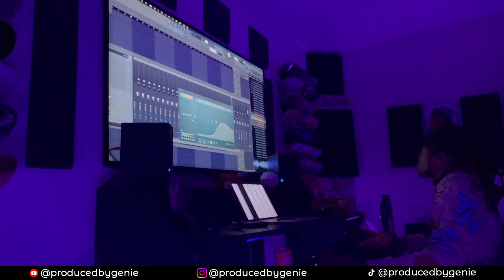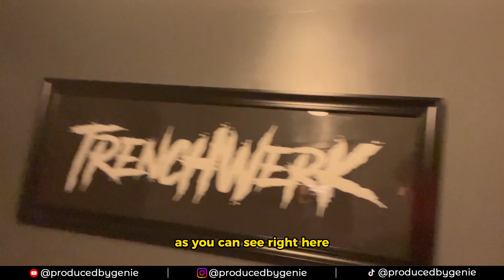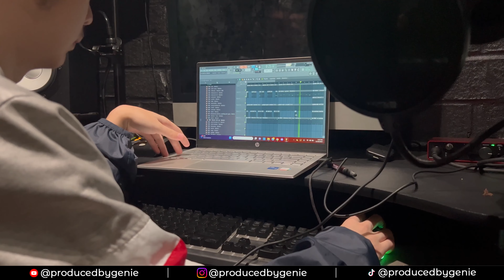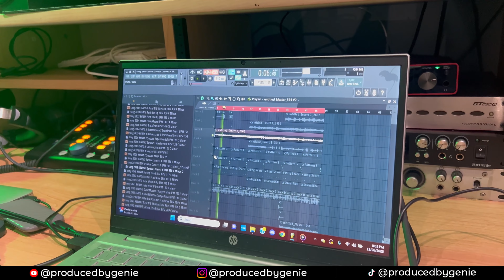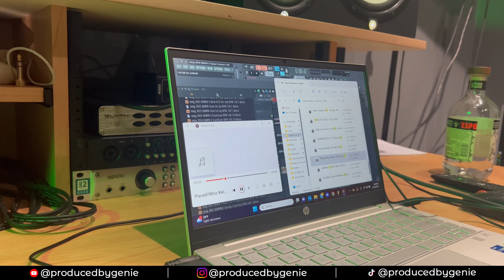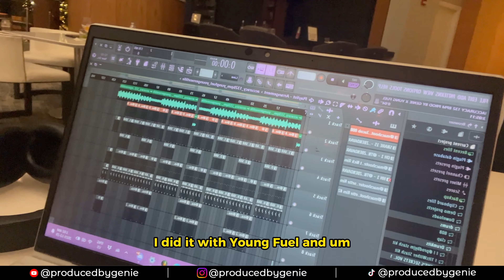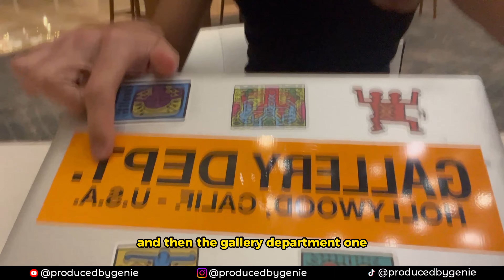POV: You're A Billboard Producer In Atlanta & Miami.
producergrind
pvlace
pvlace 808 mafia
kyle beats
cook ups
studio session
high studio session
music producer vlog
producer studio vlog
chichi vlog
chichi studio vlog
section 8 vlog
section 8 producer vlog